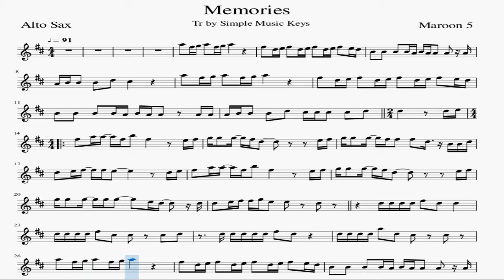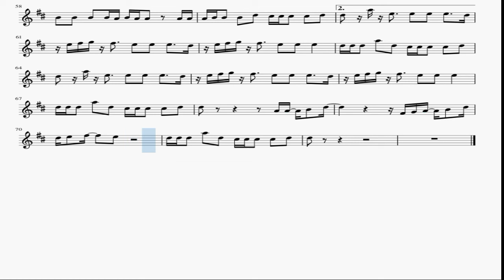Memories Alto Sax Sheet Music Maroon 5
I have uploaded the song track  "Memories" by Maroon 5. This is the Alto Sax sheet music.I tried to keep it as simple so that all of you sax lovers can play this famous song.

Cheers!!!

Simple Music Keys